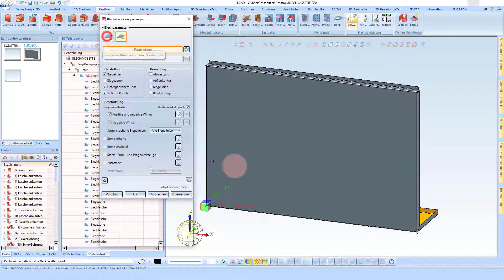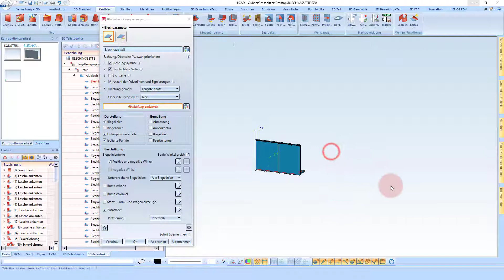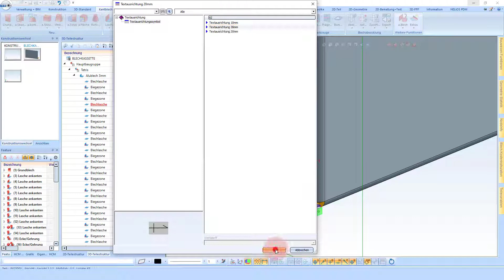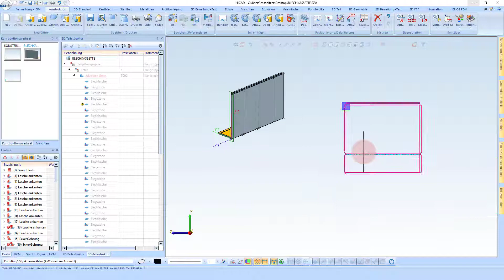HiCAD 2021 | Kantblech #13 | Positionsnummer an der richtigen Stelle an der Abwicklung ausgeben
Mit der Textpositionierung legen Sie die Position und Richtung des Zusatztextes in der Blechabwicklung fest. Um die Textposition auszuwerten, müssen Sie im Dialog der Abwicklung den Zusatztext aktivieren und bei der Platzierung Innerhalb wählen. Ist Innerhalb gewählt, aber kein Positionierungssymbol gesetzt, wird die Beschriftung wie bisher gesetzt, automatische Suche nach einen freien Bereich innerhalb der Abwicklung.

Folgen sie mir auf Telegram

00:00​  Intro
00:07​  Intro
02:55​  Intro